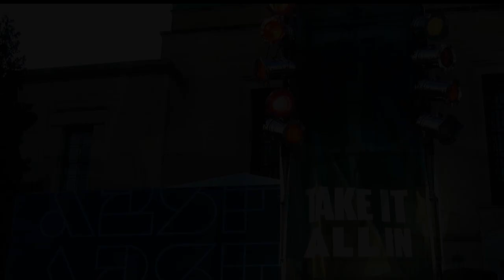Peter MadCat Ruth's C.A.R.M.A. Quartet, A2SF 2022 “Appalachian Sun"